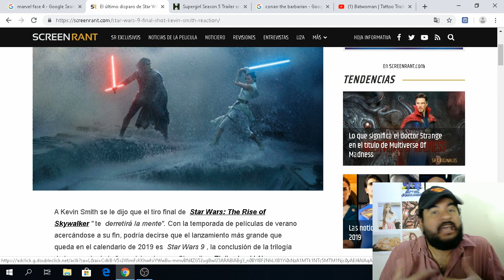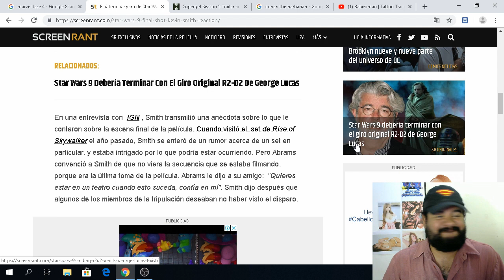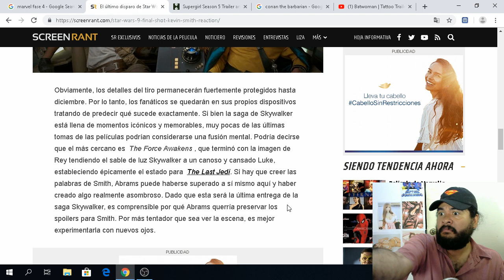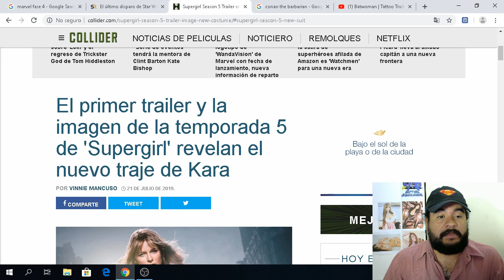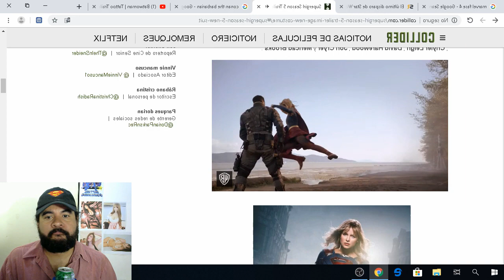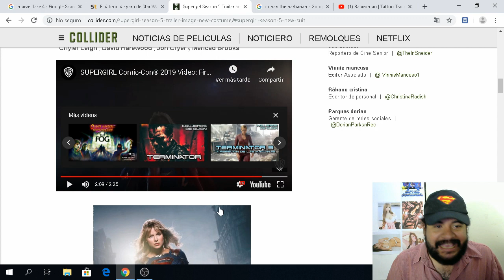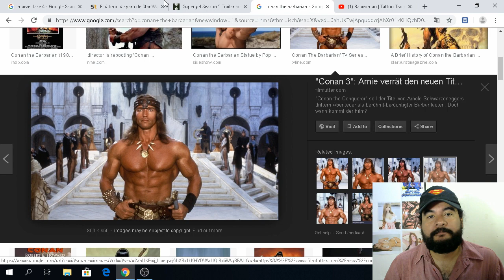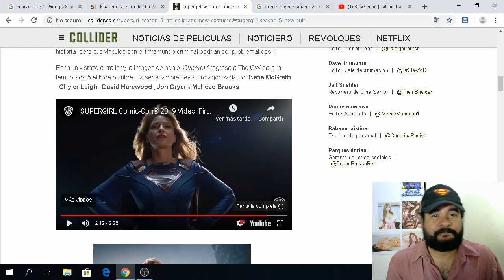Opinion de la fase 4 de Marvel y Trailer Reaction 5a Temporada Supergirl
Se viene la fase cuatro de Marvel y pinta a...bueno..ahí lo digo en el video. En cuanto a Superchica...el traje le queda grande  ¡LITERALMENTE!